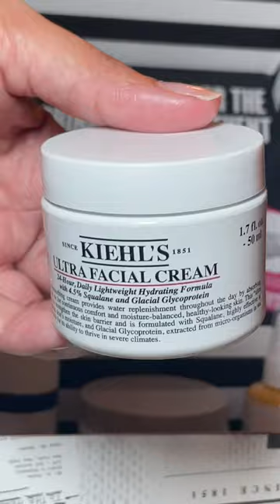Kiehl’s Skincare & Sephora Beauty Sale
- I am so thankful for this beauty community.

Looking for an item I mentioned?

I’m Tammy, also known as NotARichGirl. Welcome to my affordable beauty and drugstore makeup haven! My YouTube channel is your ultimate destination for all things budget-friendly. Join me as I uncover the secrets to achieving stunning looks without breaking the bank. From makeup tutorials to product reviews, I've got you covered with wallet-friendly options that deliver high-quality results. Discover the latest drugstore gems, learn handy beauty hacks, and stay updated on the hottest affordable beauty trends. Whether you're a beauty enthusiast on a budget or simply seeking to enhance your everyday look, my channel is here to inspire, educate, and empower.